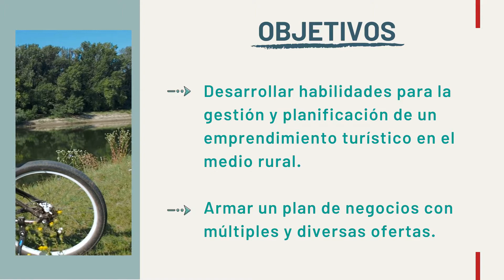Turismo Rural :: Curso a Distancia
🎓 En el curso online de Turismo Rural a cargo de la Esp. Gloria Fontán: se conoce el sector del turismo y las diferentes variables que concurren a la hora de plantear un emprendimiento turístico en el medio rural, se comprenden los elementos básicos de un plan de negocio con múltiples y diversas ofertas en el entorno rural, se desarrollan habilidades de gestión de una empresa turística, promoviendo actitudes positivas hacia la planificación. También se fomenta la innovación en un sector en el que la oferta tiende a ser replicada y poco mejorada.

INFORMES E INSCRIPCIÓN CLICANDO AQUÍ ➡️➡️ o entrando en contacto por WhatsApp